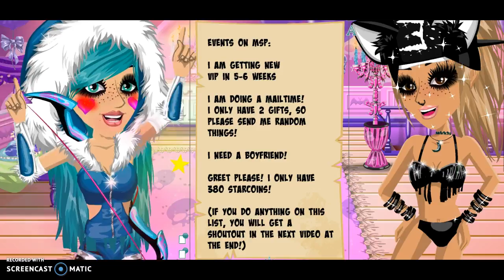MovieStarPlanet - Reacting to my old movies and movies with me in!